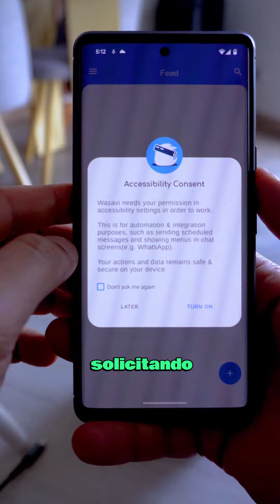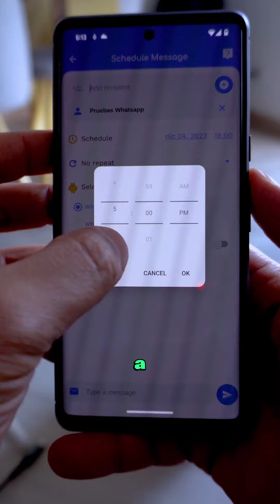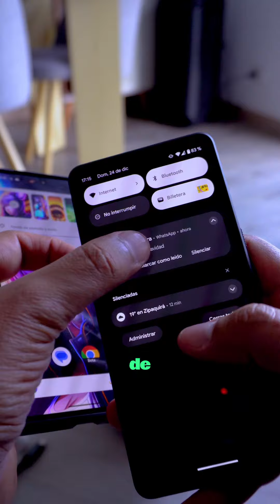✅WHATSAPP 😃 ASÍ PUEDES PROGRAMAR UN MENSAJE y Saludar 😉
La mejor app para programar mensajes e traves de whatsapp.